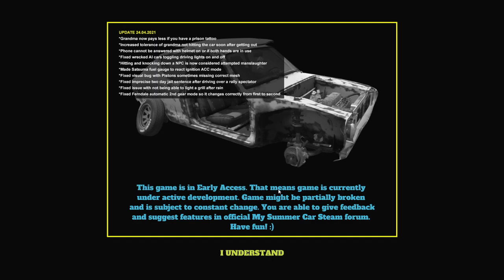My Summer Car week 1.9